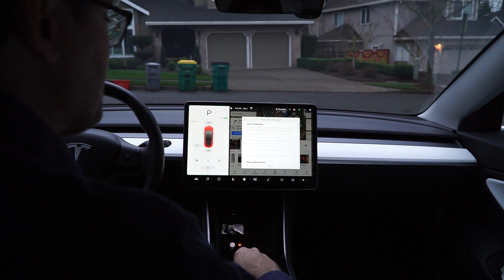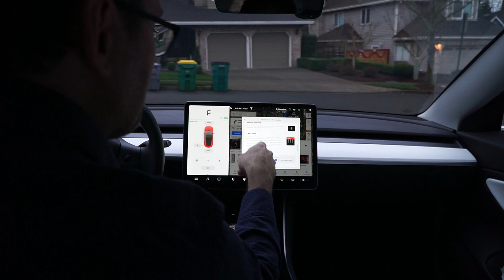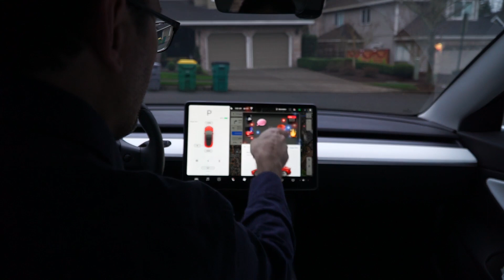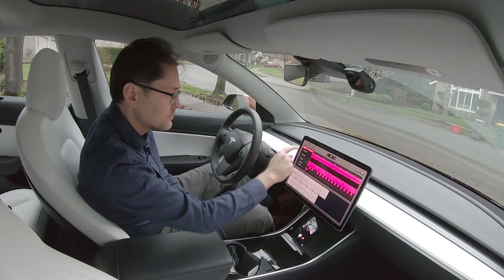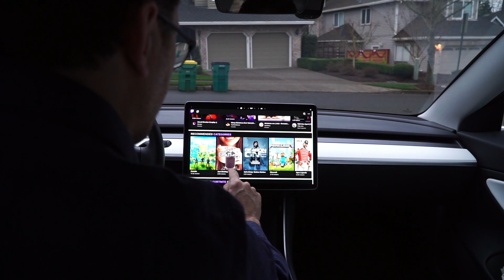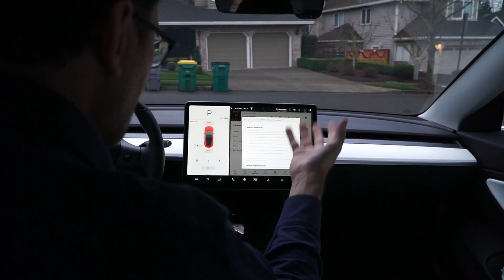Tesla Software Update v10.2 (2019.40.50.1)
Quick overview of the new Tesla software update received Christmas Eve!